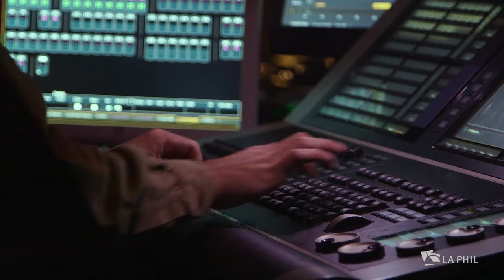Messiaen's Des Canyons Aux Étoiles for the 21st Century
In this exclusive interview and tech-rehearsal preview, the LA Phil talks with photographer and production director Deborah O'Grady regarding her goals for the St. Louis Symphony's performance of Olivier Messiaen's epic Des canyons aux étoiles... featuring her customized multimedia installation. Tickets available now for this Tuesday, February 2, 2016, event at Walt Disney Concert Hall

The striking natural beauty of Utah's national parks, especially Bryce Canyon, inspired Messiaen's titanic 12-movement work. He said, "Having left the canyons to climb to the stars, I had only to keep going in the same direction to raise myself up to God. So my work is at once geological, ornithological, astronomical, and theological. Despite the importance of color and birds, it's above all a religious work of praise and contemplation."

This concert will be part of our ongoing Green Umbrella series. Green Umbrella is the Los Angeles Philharmonic at its most intellectually daring, inventing the future of sound with each iteration of living composers and masterful musicians, and teeming with new commissions and world premieres.